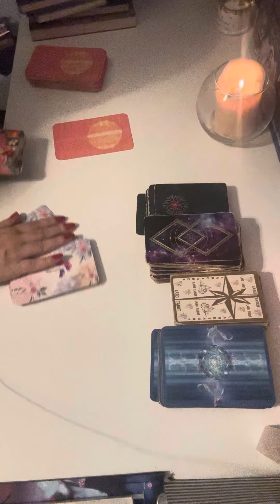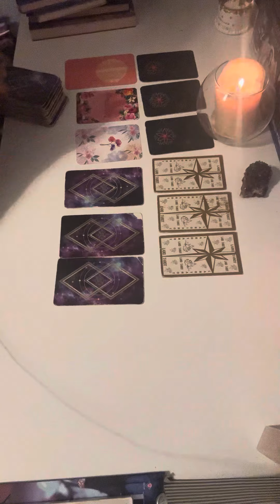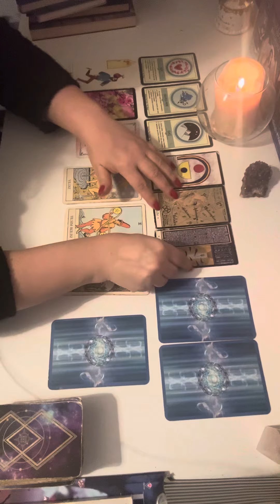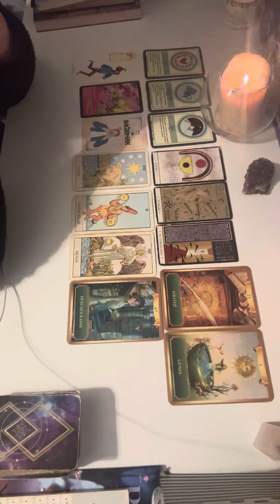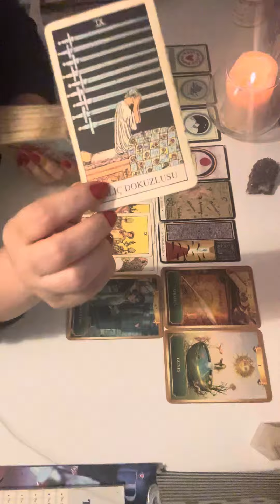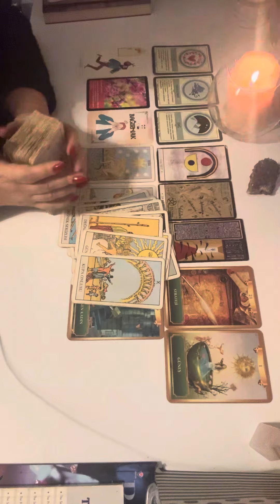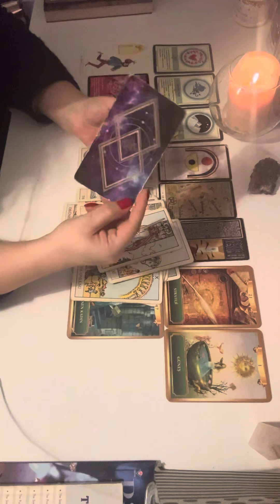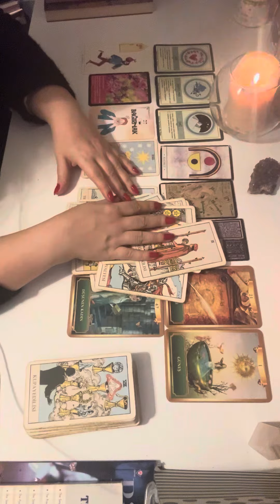İKİZLER BURCU ERKEĞİ-YÜKSELEN İKİZLER-AY BURCU İKİZLER ARALIK AYI YORUMU